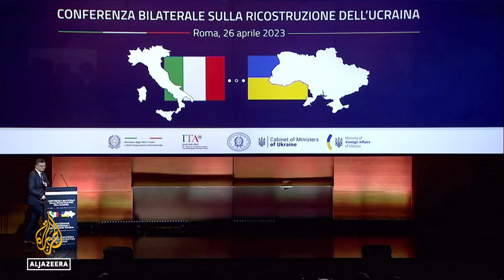Ukraine reconstruction struggles amid corruption fears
Ukraine has tried to reassure financiers that the reconstruction of the country will go ahead and urged them to invest even before the war ends. But the country is still struggling to overcome its corrupt past.

Al Jazeera's Charles Stratford reports from Kyiv, Ukraine.